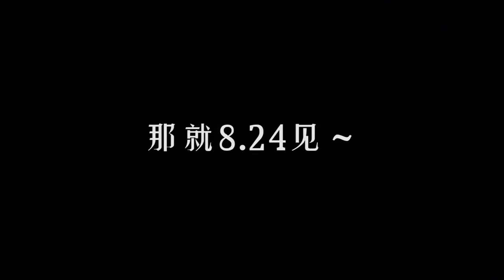【TFBOYS 王俊凱】TFBOYS《喜歡你》練習室版 驚喜上線‼ 看完視頻後 小U更加期待8.24的帥氣舞台了💘【Karry Wang Junkai】